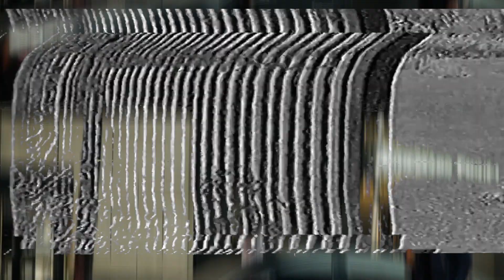[FREE] Meek Mill Sample Type Beat 2022 "Maybach Curtains"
FREE for Promotional, Non Commercial, Non - Profit Use Only

[Must Credit The Producer: Twano x Splited Stupid x iamWonderson]

IGNORE BELOW